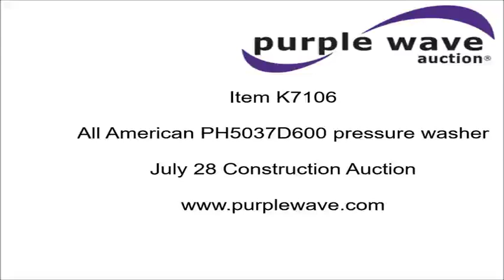All American PH5037D600 pressure washer for sale | no-reserve Internet auction July 28, 2016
View a detailed listing of this item and place bids

All American PH5037D600 pressure washer
1,254 hours on meter
Kubota 0.896L three cylinder diesel engine
DSE control unit
Spray wand
100' hose reel
250 gallon tank capacity
15'L x 7'W trailer
7.00-15ST tires
Serial 106459

Location
Eufaula, OK 74432

Item location address: This item is located near Eufaula, OK

It's located in Eufaula, OK, and we're selling it to the highest bidder regardless of price.